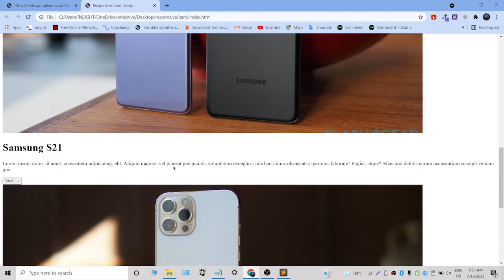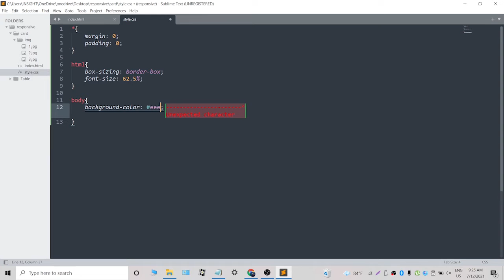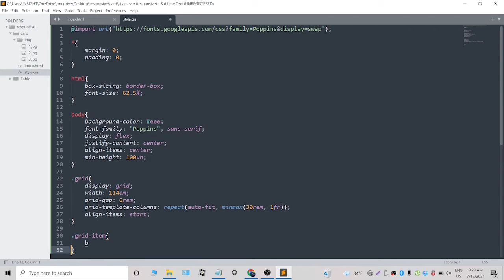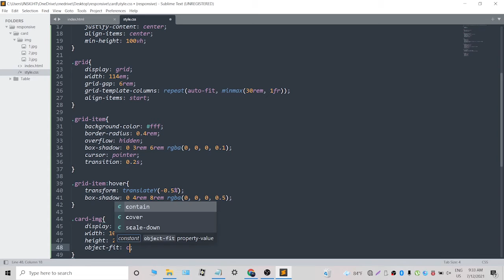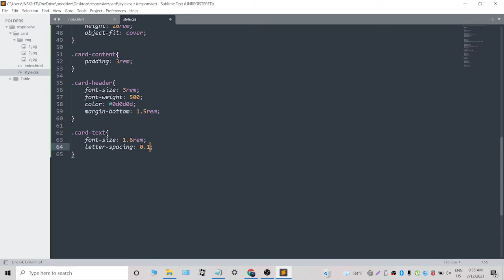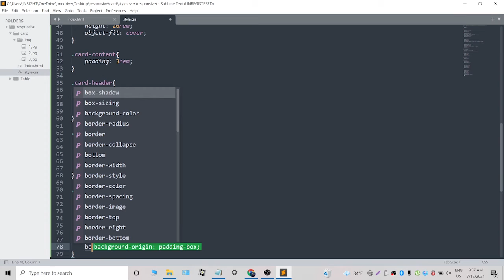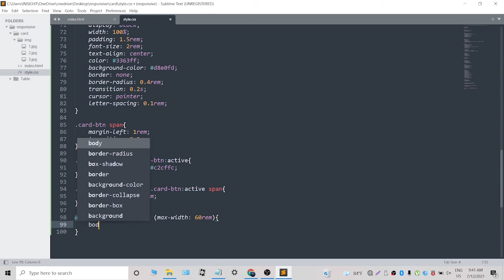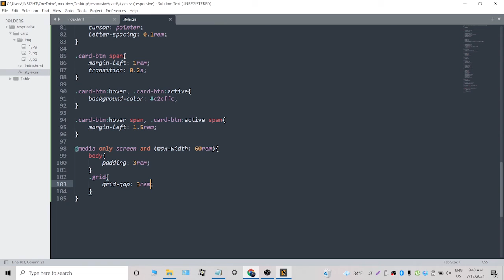Responsive Card Hover Effects using HTML & CSS